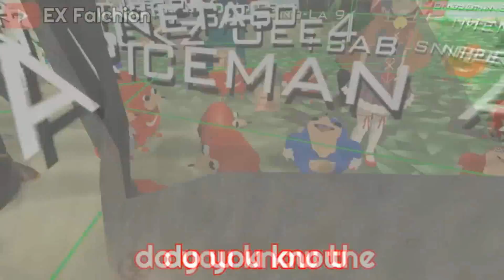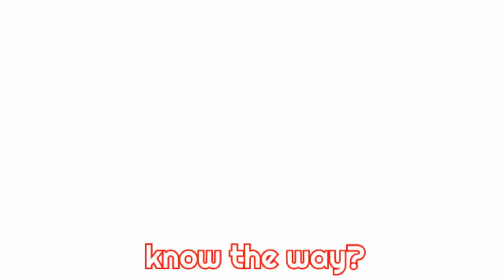DO YOU KNOW THE WAY - FUNNY MEME COMPILATION!